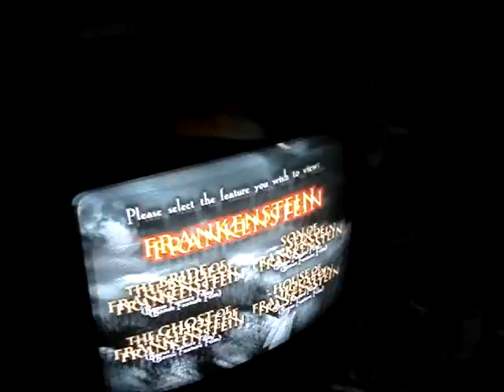monet farting on her mom, starring monet and my bass.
k, heres the plot: its about two or three in the mornin, my sister and her kids decide to spend the night at my house, my sister is tring to sleep in my room (cuz its bad ass)and monet wont let her, so she jump, humps and farts on her. co-staring frankenstein